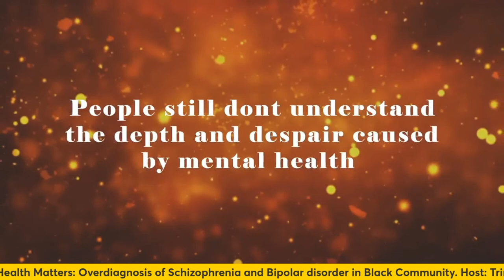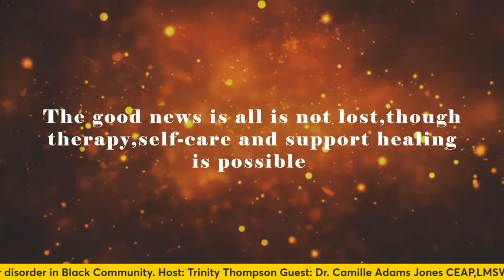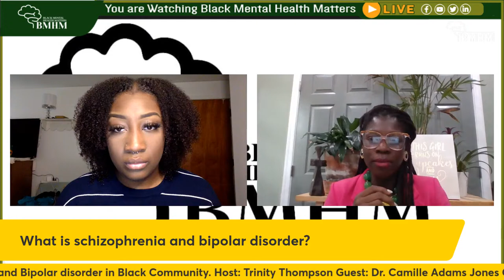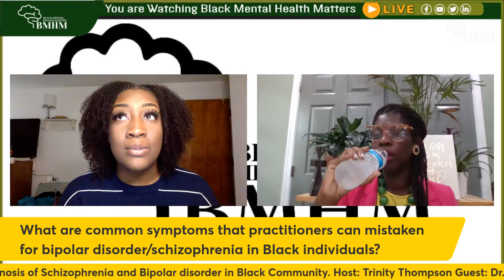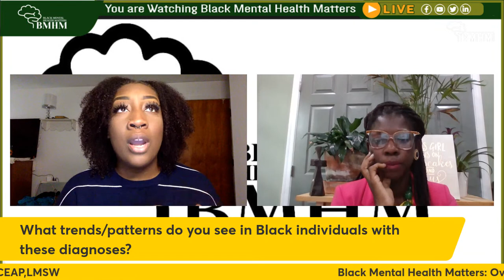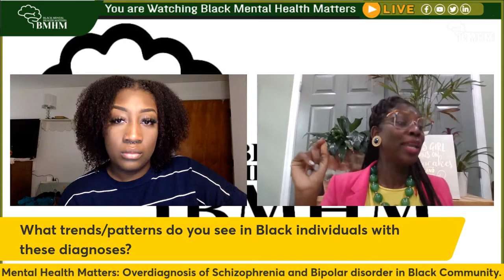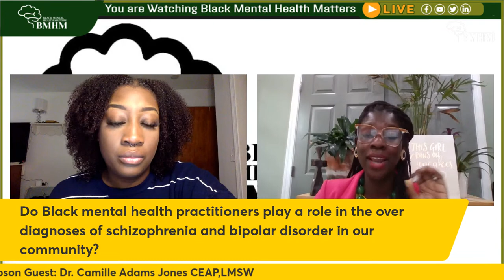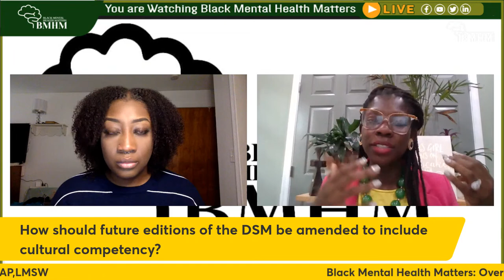Over diagnosis of Schizophrenia and Bipolar Disorder in the Black Community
Join us on upcoming show on Black Mental Health Matters as we unpack on the "Over diagnosis of Schizophrenia and Bipolar Disorder in the Black Community.
We are glad to introduce our new Host Trinity Thompson